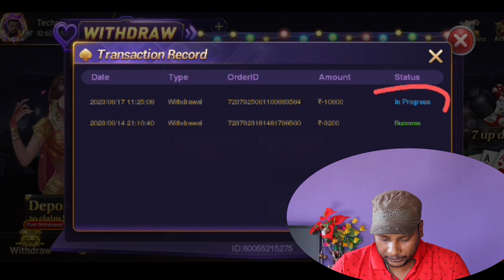ice ice bubble withdrawal ₹20,000 || ice ice bubble se paise kaise withdraw kare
Ludo club Best earning app

Ludo world app  get free instant - ₹30 - ludo trip app link Get instantly free ₹30

ludo world se paise kaise kamaye video